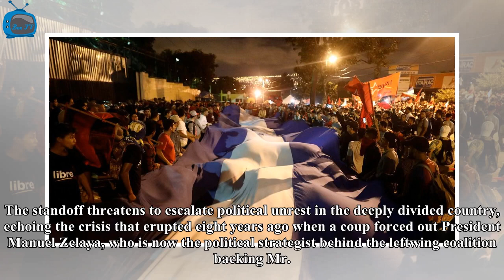Box TV - Political unrest grips honduras after the election controversy